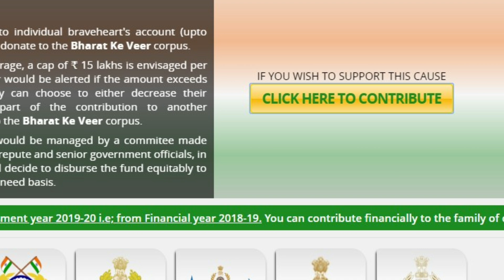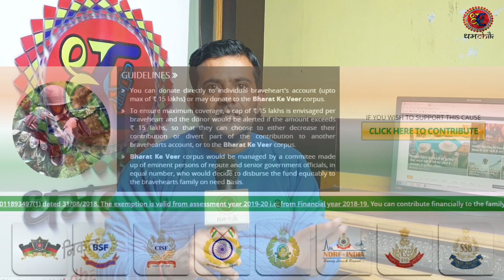भारत के वीरों के परिवारों को इस जगह जाकर मदद करें। Bharat ke veer contribution website